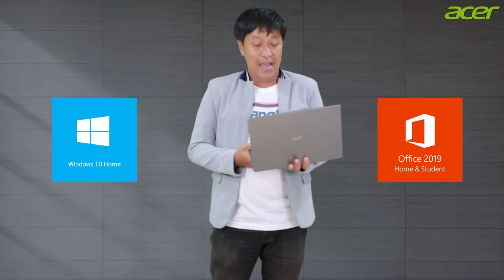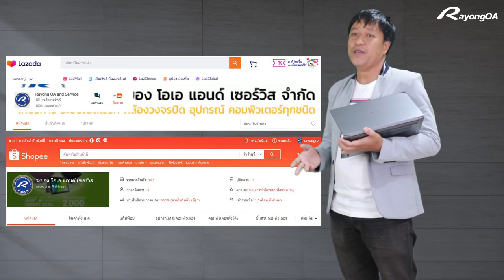โน้ตบุ๊กที่จะทำให้คุณรู้สึก เบา สบาย อย่างที่ไม่เคยรู้สึกมาก่อน | รีวิว Acer Swift3 SF314 57G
บริษัท ระยอง โอเอ แอนด์ เซอร์วิส จำกัด
🥰🥰🥰🥰"สถานีไอที มีดีเรื่องบริการ"😘😘😘😘
☎ สำนักงานใหญ่ 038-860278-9 จันทร์-เสาร์ (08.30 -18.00 น.)
☎ สำนักงานสาขาสตาร์ 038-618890 (เปิดทำการทุกวัน) (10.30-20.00 น.
Specification
Acer Swift 3 SF314-57G-70PD
CPU Intel Core i7-1065G7 (1.30 GHz, 8 MB L3 Cache up to 3.90 Ghz)
GPU NVIDIA GeForce MX350 (2GB GDDR5)
Display 14 inch (1920x1080) Full HD IPS
RAM 8 GB DDR4
Storage 512 GB SSD PCIe M.2
Features 802.11 ax (Wi-Fi 6),Bluetooth 5.0
OS Windows 10 Home (64 Bit) + Microsoft Office Home & Student 2019